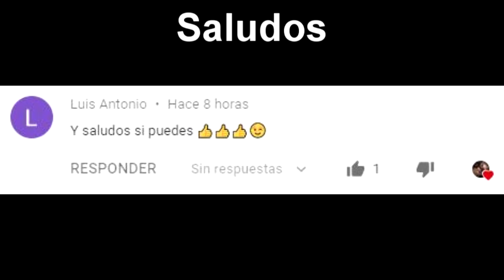QHPS Naruto escapaba de la aldea capitulo 31